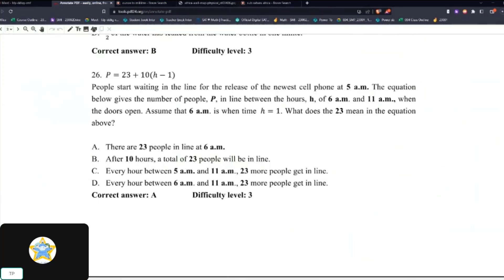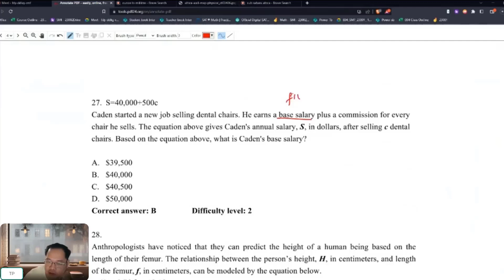Linear Equations Digital SAT Math Medium Level - Toán SAT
Hỗ trợ tư vấn chương trình, chọn trường, hướng nghiệp đại học, ... hoàn toàn miễn phí.